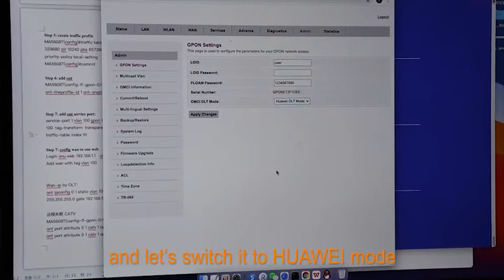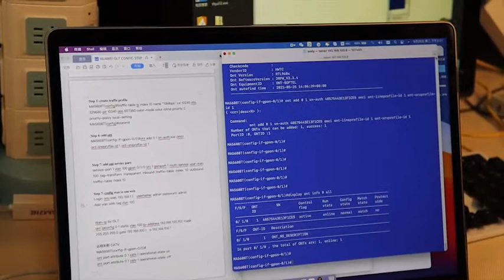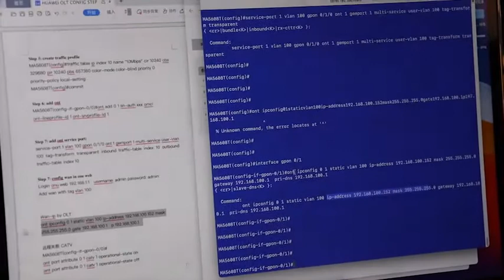how to configure Softel ONU ONT compatible with HUAWEI OLT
Softel ONU is fully compatible with HUAWEI Series OLT, and it's easily configured by a simple setting. By modifying the "OMCI Mode", Softel ONU can be easily compatible with the HUAWEI OLT conveniently. This video shows how to configure the ONU.